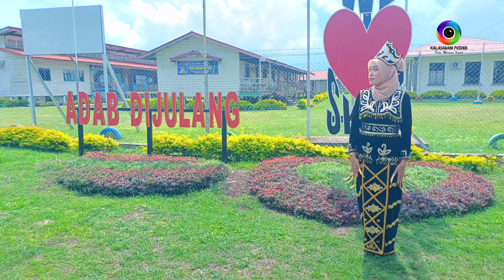Igal Saaliah ( Khairi USG ft Shidee ) Kidjut Palawa